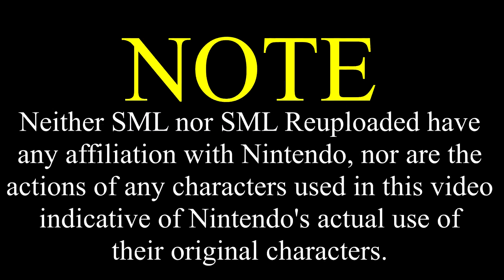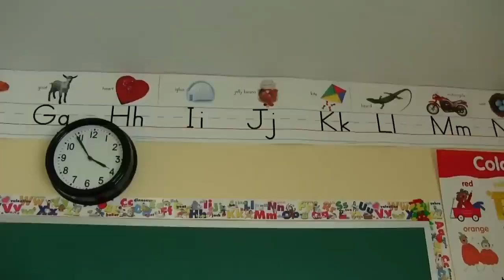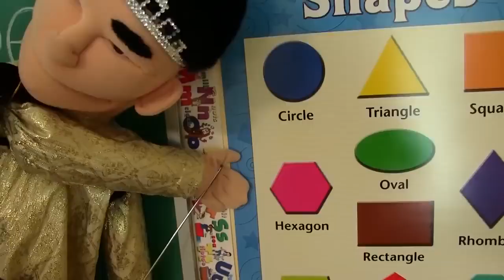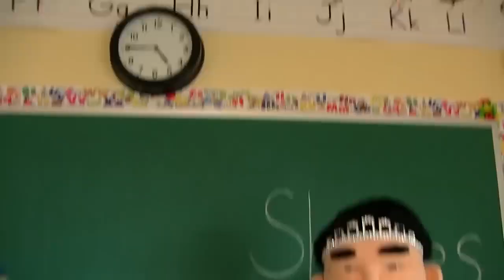Jeffys New Shoes!